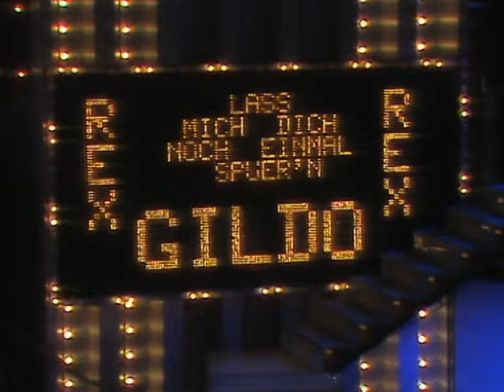Rex Gildo - Lass mich dich noch einmal spür'n (ZDF Hitparade 11.01.1982)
Der Auftritt von Rex Gildo zu „Lass mich dich noch einmal spürn'“ bei der ZDF Hitparade 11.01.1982.

Lyrics:

Manchmal heißt es für uns Abschiednehmen
Für kurz und auch mal für lang
Und dann merk ich wie ich traurig werde
Und Dich nicht los lassen kann

Es kann so viel gescheh'n
Wenn ich nicht da bin
Und Dich nicht festhalten kann
Da ist immer die Angst Dich zu verlier'n
Irgendwann

Lass mich Dich noch einmal spür'n
Bevor ich jetzt geh'
Dann bleibt Deine Wärme hier
Mir kann nichts gescheh'n

Lass mich wissen wie Du mich liebst
Wie viel Kraft und Mut Du mir gibst

Zwischen uns sind keinen Worte nötig
Wir wissen beide sehr gut
Wie schwer es ist mal getrennt zu werden
Und wie weh der Abschied uns tut

Denn Du fehlst mir so sehr
Bitte komm in meine Arme